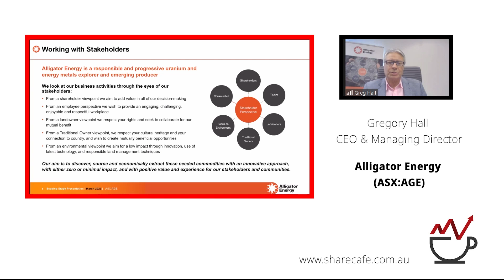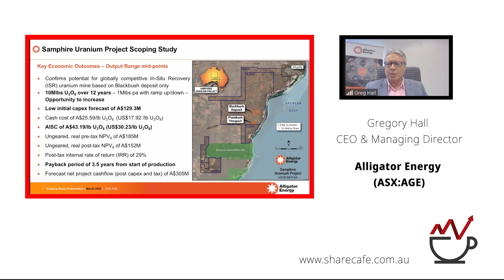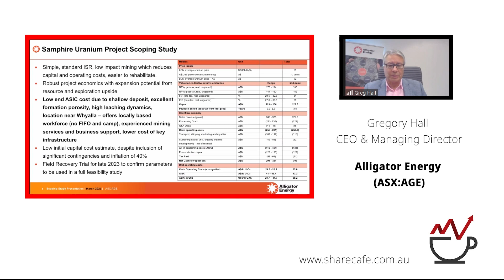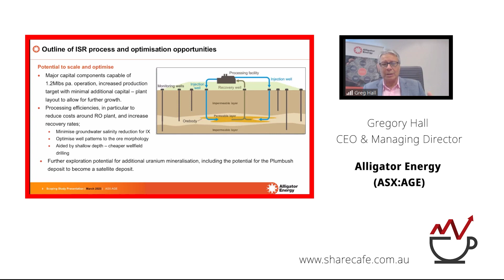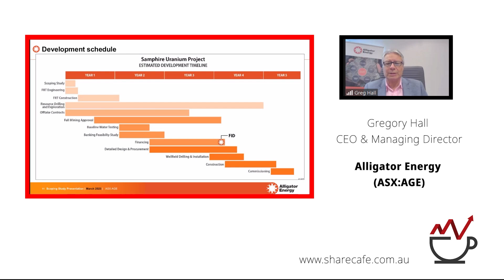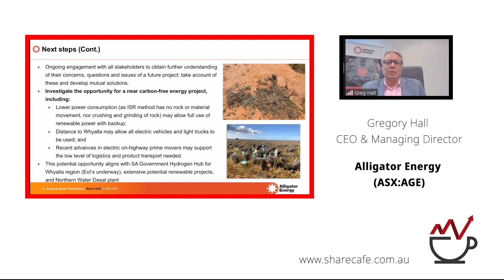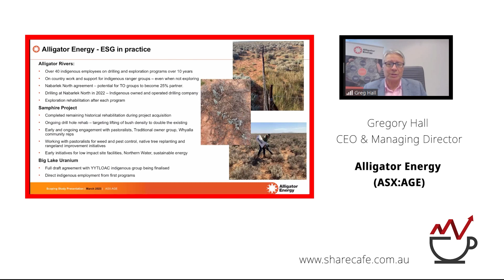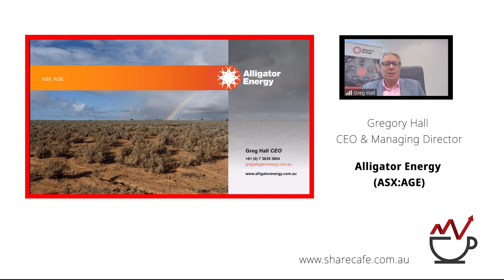Alligator Energy (ASX:AGE) - Webinar Presentation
Greg Hall - CEO & Managing Director - Alligator Energy is a uranium and energy metals project development and exploration group.